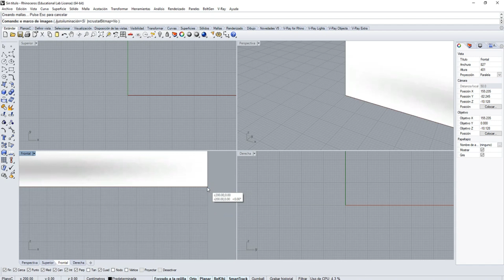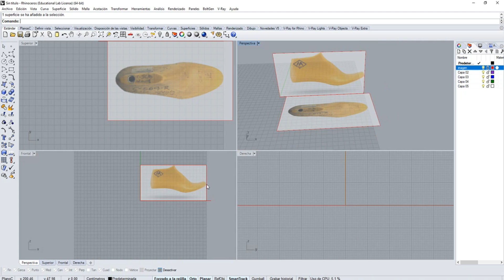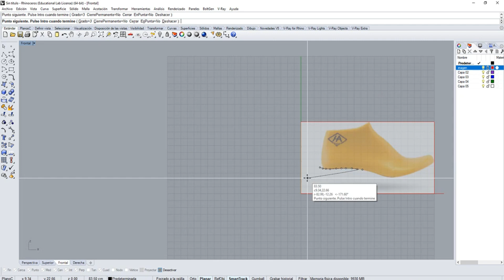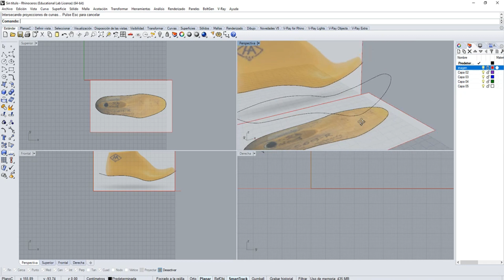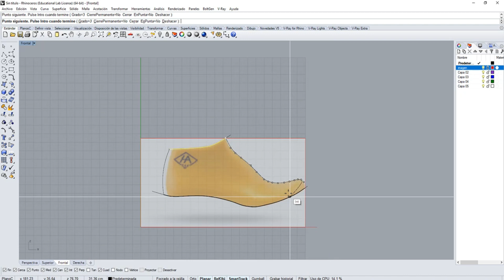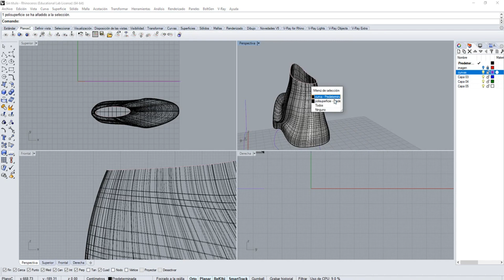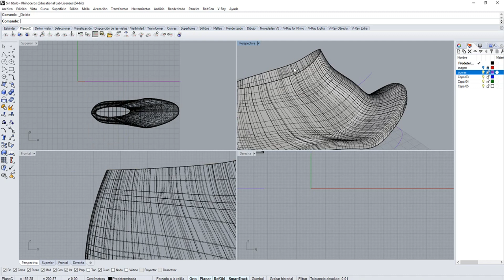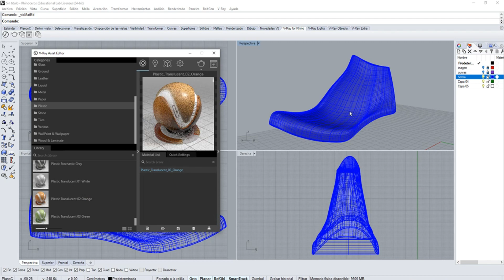Tutorial Rhinoceros 3D Modelar Horma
Donaldo Carvajal